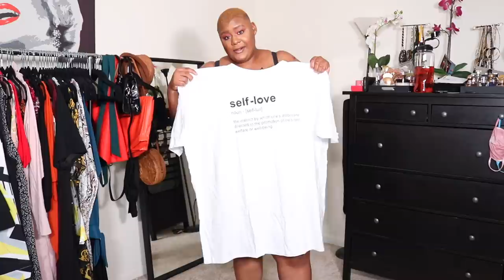Summer Dresses! // BOOHOO PLUS SIZE TRY ON HAUL // SIZE 24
Hey Jems,

Today's video is Part II to my Boohoo haul. Y'all know I love dresses so I had to make a separate video for all the dresses that I purchased recently. Let me know how you guys like it!

Until next time darlings!

Toodles,

MJ

C L O T H I N G D E E T S

:: B O D Y S P E C S

Height: 5'8
Size: 3X, 24-26ish and ain’t missing no meals

:: S  H M O N E Y  M O V E S

Help pay my phone bill so I can take fire pics and be an Instagram Heaux:

JEMIMA25

:: Amazon Shop (where you can find all my favorite thingsss INCLUDING makeup!)

(Thank you sooooo much in advance!!!)

MissJemimaaa

:: Send me something nice! \(^.^)/
MissJemima
12138 Central Ave
Suite #665
Mitchellville, MD 20721

boohoo haul plus size boohoo haul curvy girl try on haul